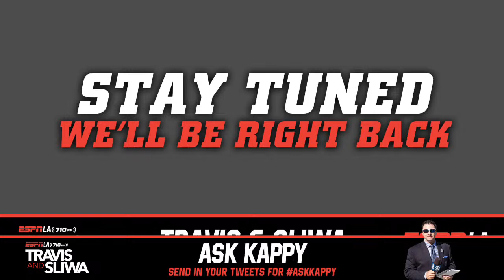Travis & Sliwa: Sliwa is back, but Clinton in for Trav! What did Secret Agent Sli do? Plus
Tune into Travis & Sliwa on ESPNLA